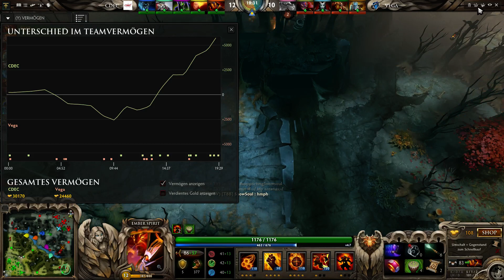CDEC vs. Vega #3 - The International 2015 - Wild Card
Mein allererster Cast - Kritik und Verbesserungsvorschläge bitte in die Kommentare. :)